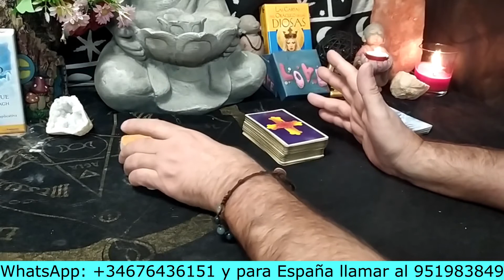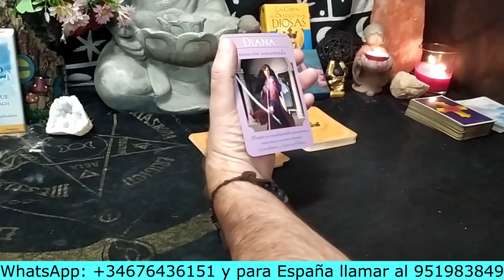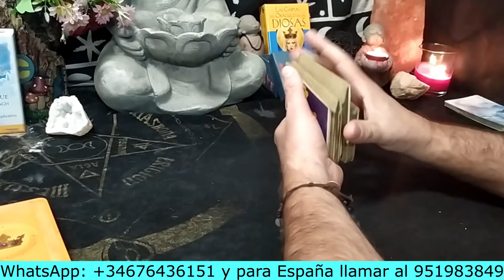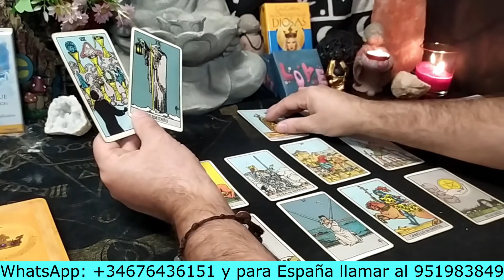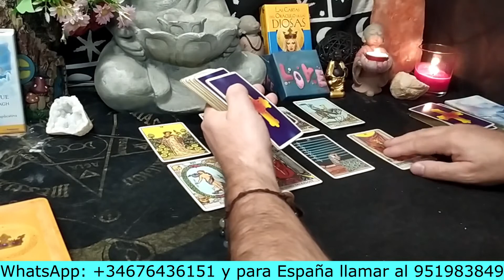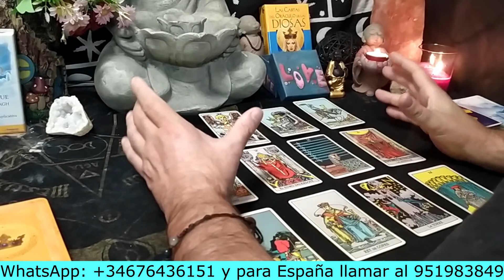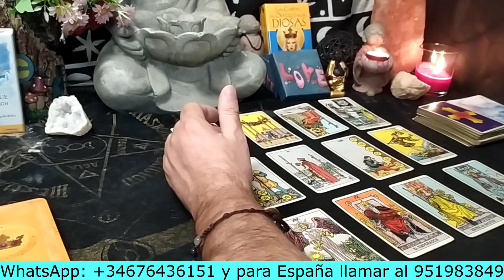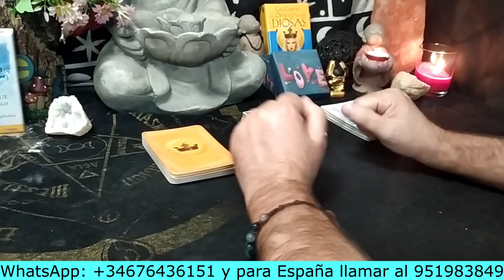PISCIS🥰Confía en sus palabras y Para esos celos.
PARA EL INTERACTIVO DE HOY LA PREGUNTA ES: PISCIS🥰Confía en sus palabras y Para esos celos.